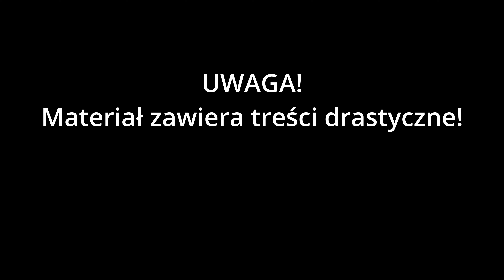Od krwiożerczej bestii do psa przyjaciela?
Dramatyczna historia Pani Anny, którą brutalnie zaatakował jej własny pies. Lała się krew, a Pani trafiła do szpitala. Wszyscy jej doradzali, żeby uśpiła psa... W poszukiwaniu ostatniej deski ratunku, Pani Anna natrafiła na Jacka.
Czy jest szansa dla tego psa? Odpowiedź na te oraz wiele pytań znajdą Państwo w materiale. Zapraszamy do uważnego seansu oraz nauki!

W materiale:
0:00 historia Pani Anny
2:07 zdjęcia pogryzień
20:27 spotkanie z psem
46:20 podsumowanie

Przypominamy o możliwości wsparcia kanału:
Za każda wpłatę serdecznie dziękujemy!

Kontakt i informacje:
Uczelnia Psa Myśliwskiego
Adres: Nowy Szelków 33

Nagrania i montaż: Mateusz Politański